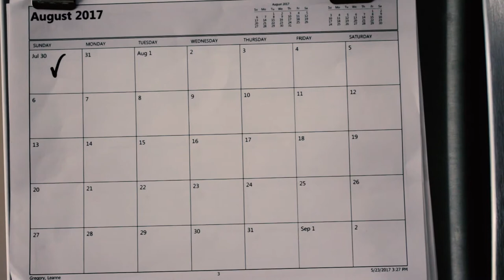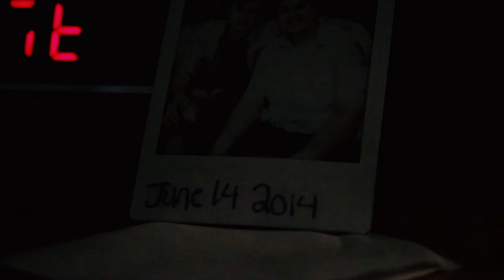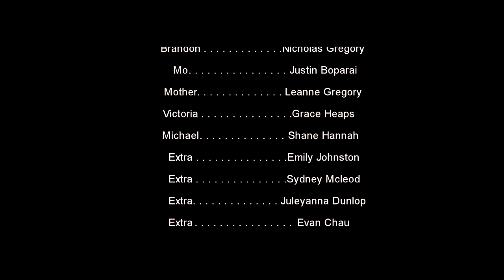Deja Vu - Media Final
Welcome to the last project of the year! Special thanks to everyone that helped contribute to this amazing year!

Nick
Evan
Justin
Grace
Shane
Emily
Sydney
Mr. Sereda